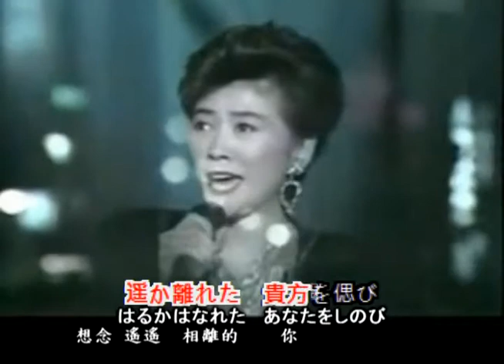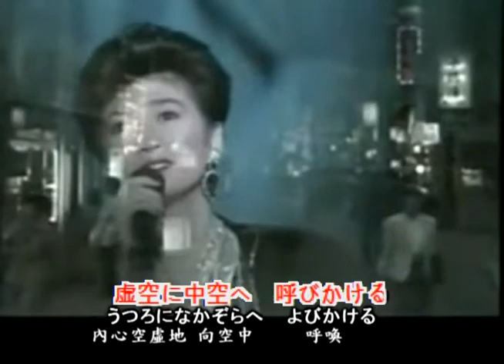桂銀淑-虚空、韓國原曲・日本語歌謡曲・Waltz・カラオケ、中国語の訳文＆解說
虚空（ホゴン）中譯「虛空」，韓國鄭豊松作曲，日本語比良九郎作詞。韓語版為韓國知名男歌手趙容弼於1985年所唱，1988年桂銀淑翻唱為日語歌謡曲。台語版沈文程翻唱為「男兒的心聲」；國語版顏輝「夢難鎖」。
翻譯注釈
1.泣き濡れて【なきぬれて】淚流滿面。
ラ行下一段活用動詞「泣（な）き濡（ぬ）れる」之連用形「泣き濡れ」＋接続助詞「て」。
2.諦めた【あきらめた】斷念死心了。
マ行下一段活用動詞「諦（あきら）める」之連用形「諦め」＋過去・完了助動詞「た」。
3.眠れない【ねむれない】無法入眠。
動詞「眠（ねむ）る」之可能動詞「眠（ねむ）れる」的未然形「眠れ」＋否定助動詞「ない」。
4.偲び【しのび】想念。
バ行五段活用動詞「偲（しの）ぶ」之連用形。
5.遥か【はるか】
〔副・形動〕遙遙。
6.離れた【はなれた】相離。
ラ行下一段活用動詞「離（はな）れる」之連用形「離れ」＋存続助動詞「た」。
7.虚空に【うつろに】內心空虛地。
〔形動〕形容動詞「虚空（うつろ）だ」之連用形當副詞用。
8.虚しく【むなしく】虛空。
形容詞「虚（むな）しい」之連用形。
9.なった【為った】已成為。
ラ行五段活用動詞「為（な）る」之連用形「為り」的促音便形「為っ」＋過去・完了助動詞「た」。
10.悩ませる【なやませる】使苦惱。
マ行五段活用動詞「悩（なや）む」之未然形「悩ま」＋使役助動詞「せる」。